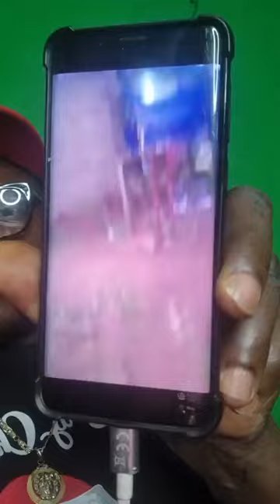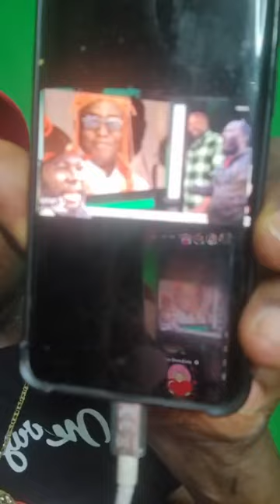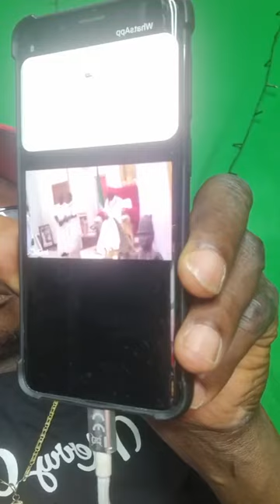social media president message to Ajepabo